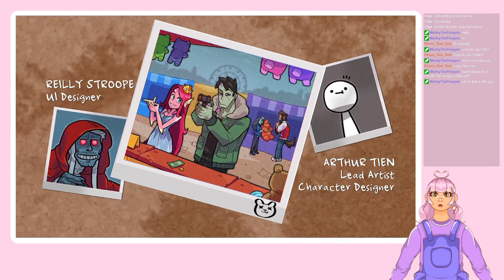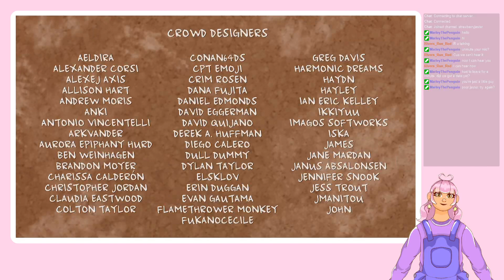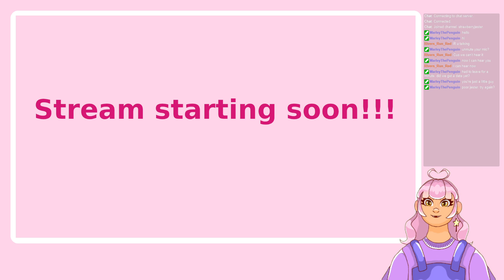LETS GET A DATE THIS TIME (Monster Prom) Part 2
🐻Original Stream🐻
24/02/2023